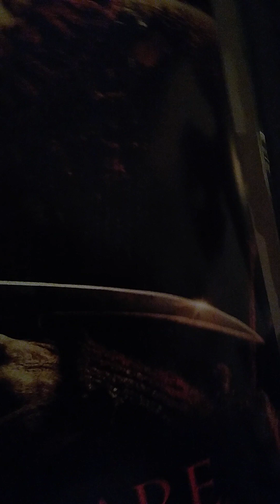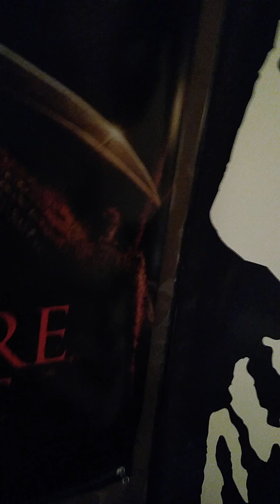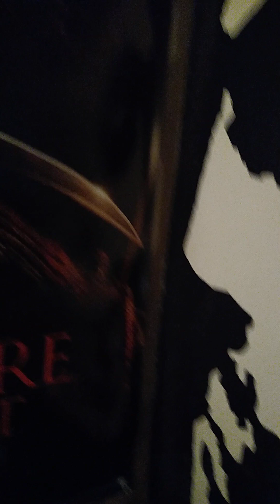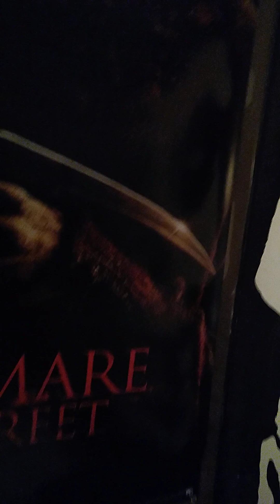Demonstration Of Greatness